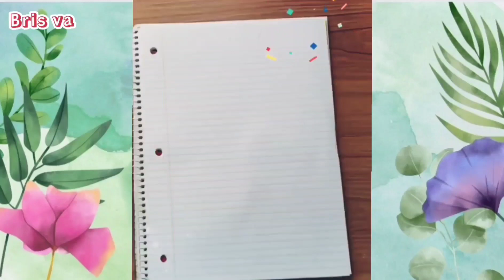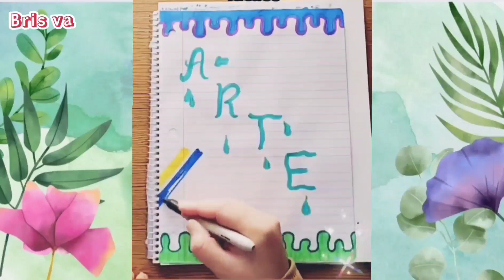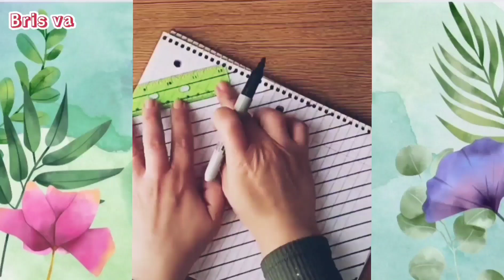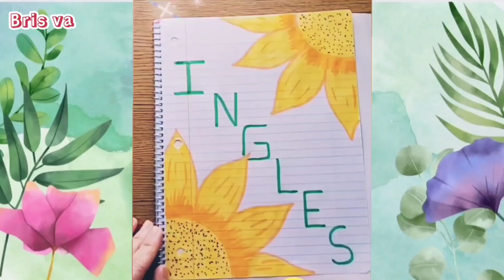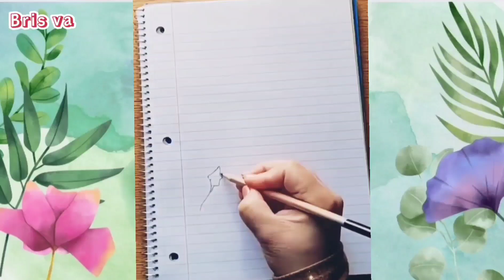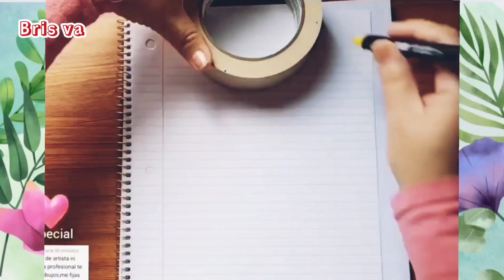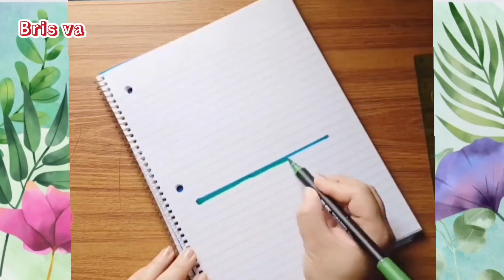12 portadas de materias para cuaderno📒facil bonitas#portadas#shortsvideo